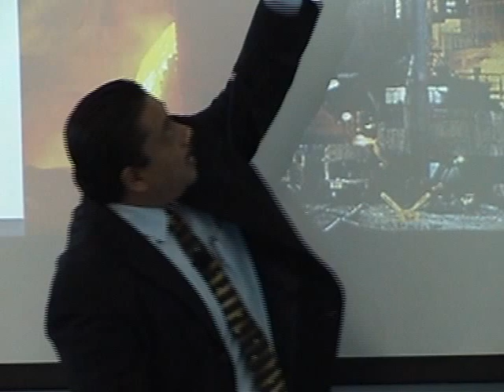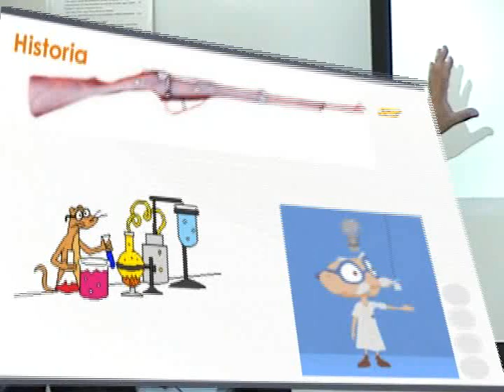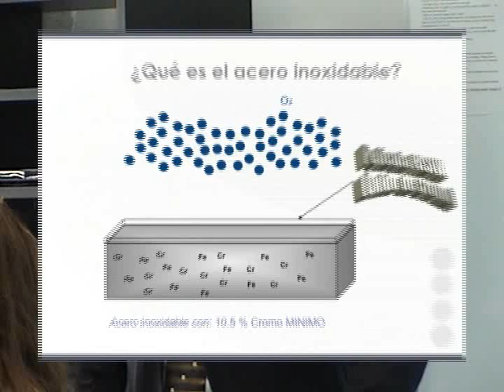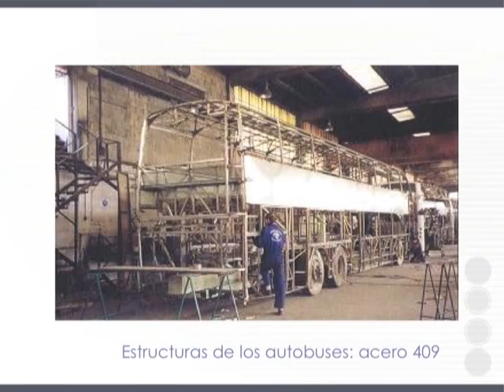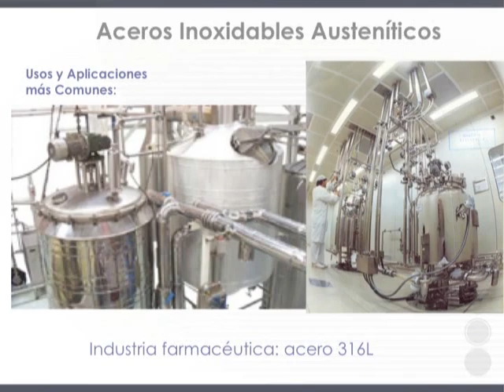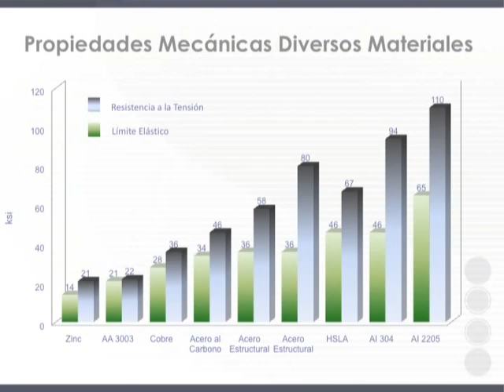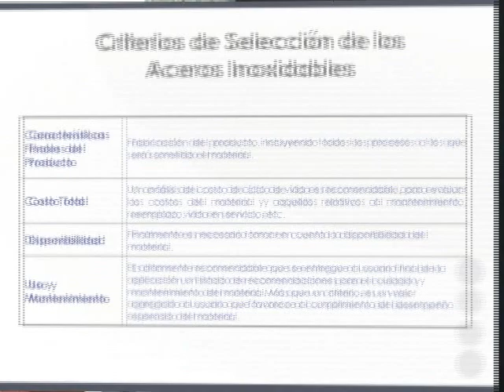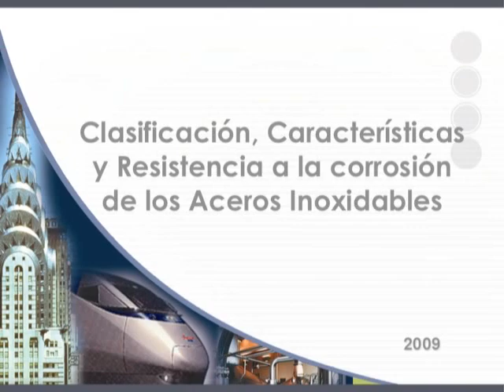CLASIFICACION CARACTERISTICAS Y RESISTENCIA A LA CORROSION DEL ACERO INOXIDABLE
El video presenta una conferencia impartida por el Ing. Pedro Luis Torres Jaramillo del Instituto Mexicano del Inoxidable AC (IMINOX) en relación a lo que es el acero inoxidable, sus características, clasificación y resistencia a la corrosión.